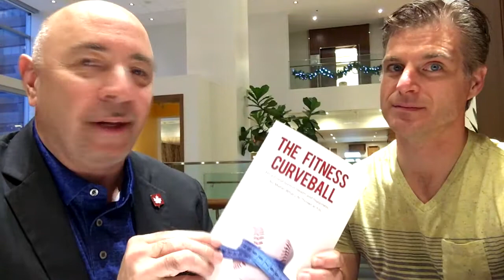The Fitness Curveball // 03.21.18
Do you still struggle to hit the Fitness Curveball?

Everybody knows you can’t “read” your way into learning how to swim, ride a bike, master public speaking or become physically fit. No amount of study will ever replace the actual “doing” of that thing you want to learn how to “do”. But, when you’re serious and about to dive into any pursuit, having the right mindset can be a game-changer.

“Once your mindset is shifted, everything on the outside will shift with it”

Step up to the plate for a conversation with Calgary-based author and speaker Tim Borys and discover how to hit The Fitness Curveball on this edition of The Reinvention Chronicles.

Thank you for taking time to watch “The Fitness Curveball”.  I read all of your comments and love feedback!

Award-winning Canadian author and international keynote speaker Gair Maxwell addresses many national and international conferences, unveiling timeless secrets and common patterns of Business, Brand & Career Reinvention. Gair has worked with some of the world’s most dynamic companies, including Apple Specialist Marketing Group, shared speaking stages with icons such as Richard Branson & Gene Simmons and named “Speaker of the Year” by TEC Canada, the country’s largest CEO Peer Advisory organization. After nearly two decades, 250,000+ annual air miles and 2,500+ public presentations, Gair has accumulated a wealth of experience showing people and companies how the power of a single story can change the entire direction of a business or a career … including your own.

The father of two adorable cocker spaniels and proud grandfather to Cayden , he golfs in the high 90's, still gets stoked by 80's rock and has been a lifelong fan of the Pittsburgh Steelers since the early 70's.